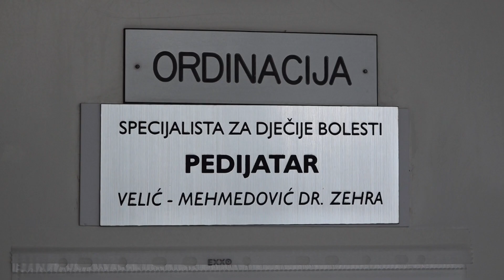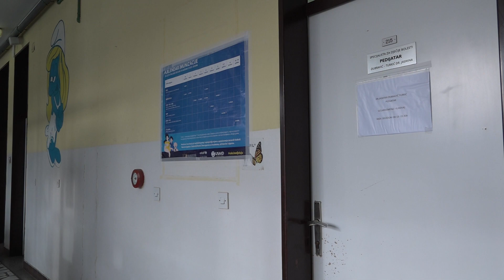Na području TK evidentirana djeca oboljela od morbila